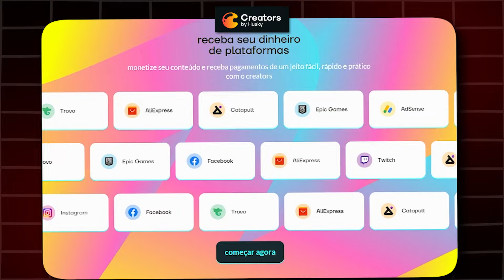5 NICHOS QUE MAIS PAGAM NO YOUTUBE | COMO GANHAR DINHEIRO NA INTERNET EM 2024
Hoje vou mostrar cinco nichos que pagam bem no YouTube por CPM. Vou explicar tudo detalhadamente para que você possa entender e começar a ganhar dinheiro com AdSense no YouTube e como ganhar dinheiro com seu canal monetizado do youtube.

✅ Comece a receber seus pagamentos no Creators by Husky ⬇
Se cadastre pelo meu link para garantir taxa zero no 1° mês

Capítulos:
0:00 Introdução
0:24 Nicho 1
1:30 Nicho 2
3:25 Nicho 3
4:52 Nicho 4
5:49 Nicho 5
6:30 Dica final

👉 Fonte de Alimentação Eliminador De Bateria LP-E12 ou
👉 Cabo Micro HDMI X HDMI 2.0 4K ULTRAHD ou
👉 Microfone Blue Yeti Caster
👉 Microfone Logitech Yeti GX ou
👉 El Gato Key Light Air (tenho 2 dessa)
👉 Logitech Litra Glow ou
👉 Logitech Litra Beam
👉 Mouse G Pro X Superlight Preto ou
👉 Webcam Logitech Brio 500 ou
👉 Alexa 5 Geração ou
👉 Apoio para pés ou
👉 Stream Deck Elgato MK.2 ou

📚 Livros que me fizeram abrir a mente para negócios:
▸Segredos da Mente Milionária ou
▸O Homem Mais Rico da Babilônia ou
▸Pai Rico Pai Pobre ou
▸Do Mil ao Milhão. Sem Cortar o Cafezinho ou
▸Como fazer amigos e influenciar pessoas ou
▸Essencialismo: A disciplinada busca por menos ou